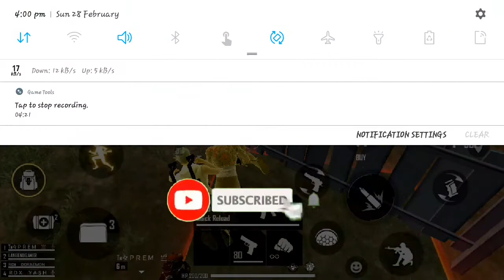top 3 things that me cannot get in clash squad || @howling gamer || clash squad tips and tricks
HI,GUYS how are you i am HOWLING GAMER help you to get new events of free fire which will in fucture come in indian server.
Game info ,free fire a battle royal game which is launchedin 2017 november and has very types of different things other than battle royal game. it has gloo walls,character skills,zip lines and pets which have skills. now lets go to game size

》 TYPES OF MAPES - 3 { bermuda,purgatory,kahalari}
》best playing mode - Clash Squad {Bermuda,kahalari}

MY DETAILS ^

》 IN GAME NAME -RDX YASH
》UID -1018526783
》GUILD- Nothing_matters [anyone want to join guild send request and join guild] {requirements - RANK -PLATINUM 1 ,LVL-30} SPACE 19

* TAGS IGONE IT *

bye bye se you next time @howlinggamer